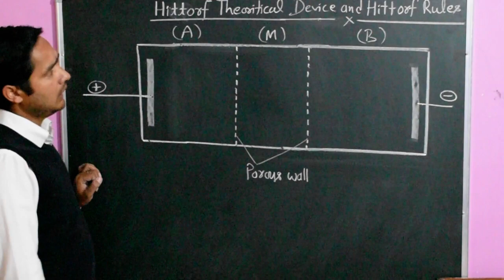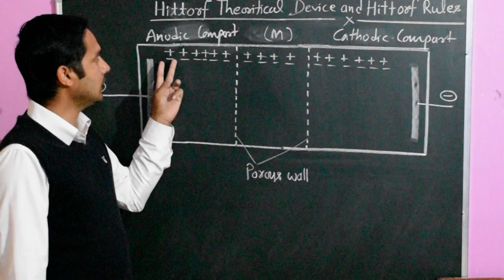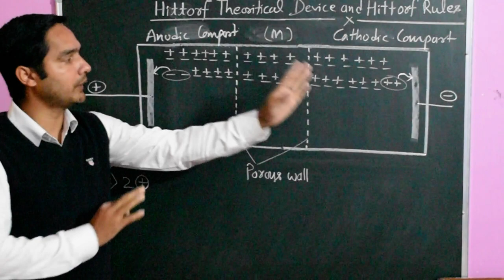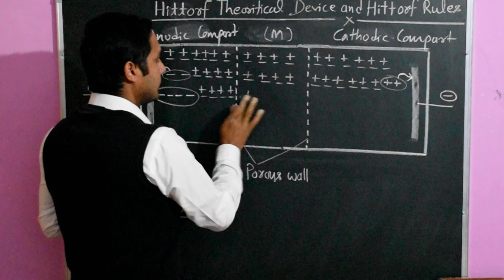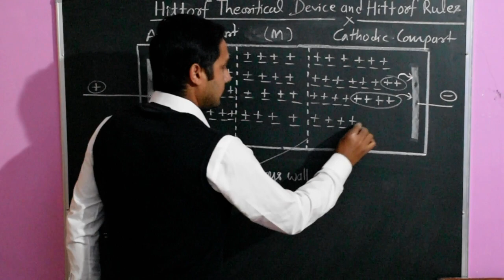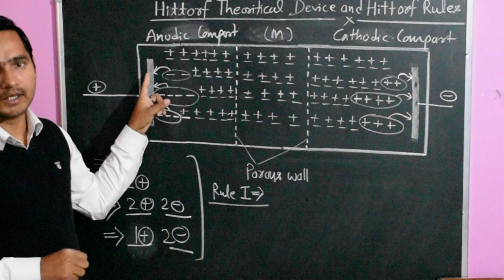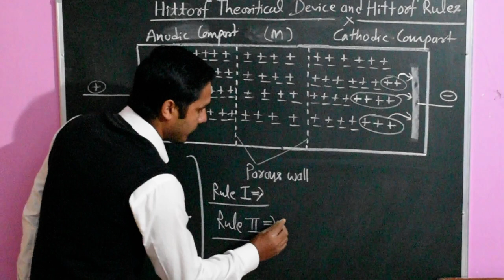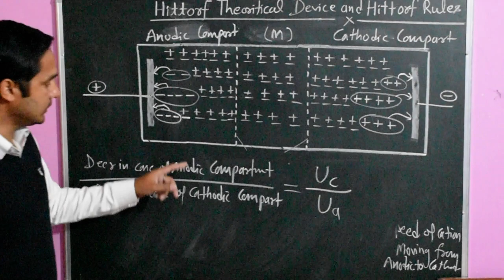B.Sc 4 Sem Hittorf theoretical device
Hittorf theoretical device and Hittorf rules